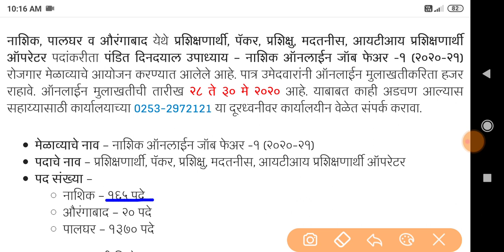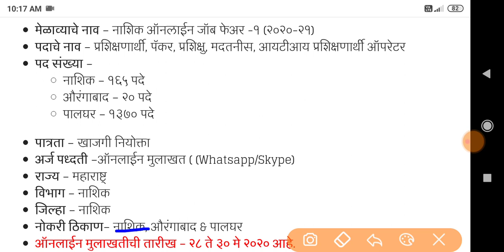१५५५ पदे – नाशिक रोजगार मेळावा २०२० Nashik Rojgar Melava 2020 - Maharashtra job Fair 2020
१५५५ पदे – नाशिक रोजगार मेळावा २०२०  Nashik Rojgar Melava 2020 - Maharashtra job Fair 2020

Your Topic Cover-
rojgar melava 2020 mumbai, pune rojgar melava 2020, amravati rojgar melava 2020, satara rojgar melava 2020, washim rojgar melava 2020, aurangabad rojgar melava 2020, nashik rojgar melava 2020